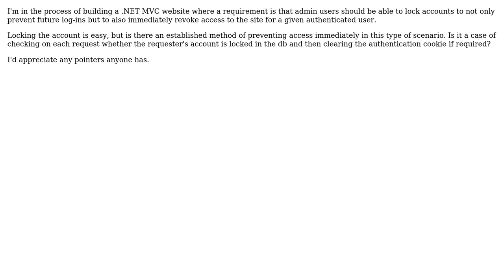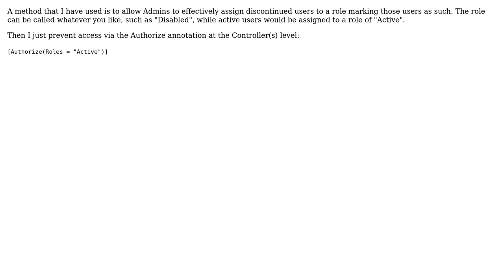Software Engineering: Standard ways of revoking user access to a site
With thanks & praise to God, and with thanks to the many people who have made this project possible! | Content (except music & images) licensed under CC BY-SA | Music | Images & others | With thanks to user Ty Morrow user SWa and the Stack Exchange Network Trademarks are property of their respective owners. You are responsible for your own actions.